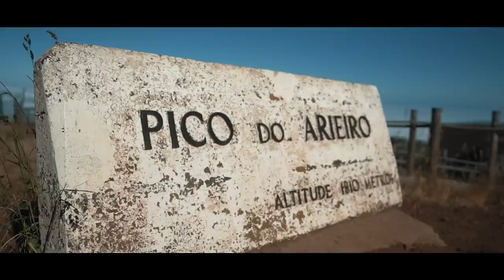MADEIRA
We spent one week on the beautiful island of Madeira in Portugal in June and July 2018! We experienced the sledge car, breathtaking views, the cable car, Madeira wine, Poncha, whale watching, parasailing, and the beautiful city of Funchal!

Big thank you to Azores Getaways and the Madeira Tourism Bureau for groud support and travel! :) 🎬 THIS VIDEO WAS COLORED USING MY “PUNCHY VIBES” LUT